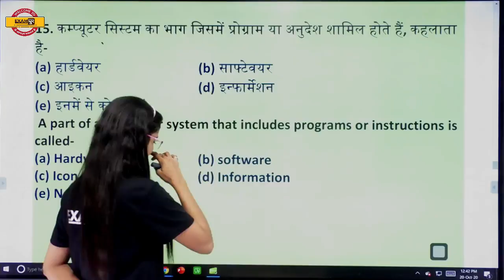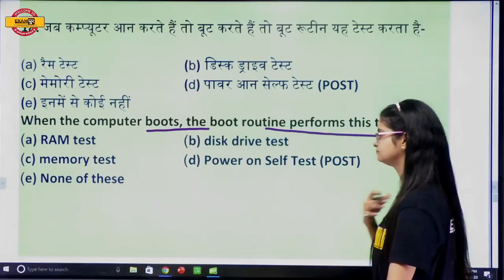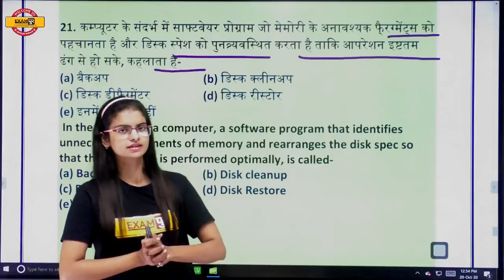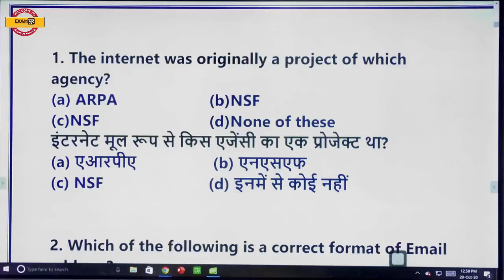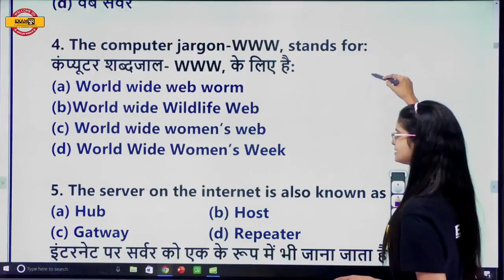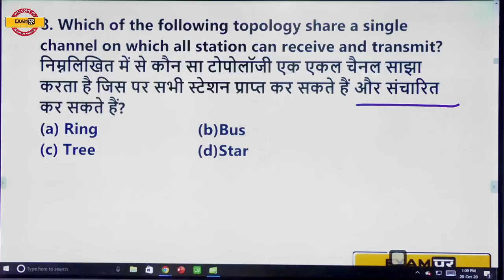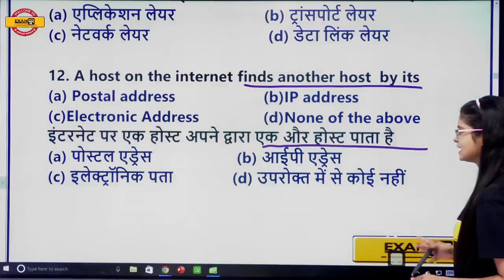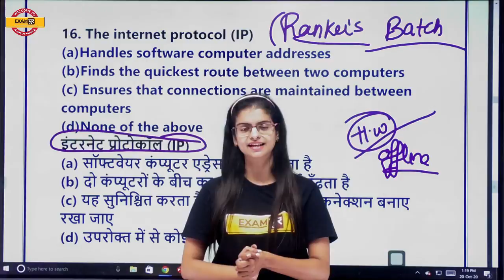Army Clerk/ SKT/GD ||COMPUTER|| By Preeti Ma'am || CLASS 11 || Software Part -2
📲 (OUR COURSE) 📒📕